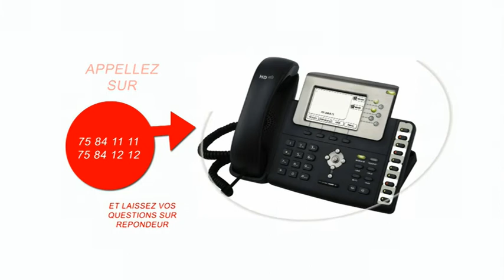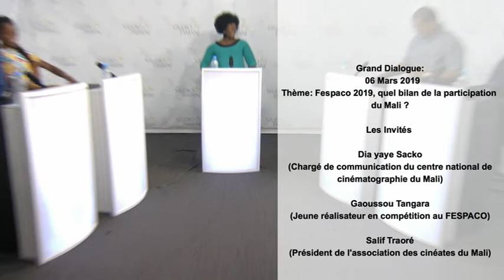Grand Dialogue:Fespaco 2019, quel bilan de la participation du Mali ? 06'03'19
Cette année, le Centre National de Cinématographie du Mali n'a pas présenté de films à la 26ème édition du Festival Panafricain du Cinéma et de la Télévision de Ouagadougou (FESPACO). Tous les films maliens en compétition venaient du secteur privé.

Nos Invités :

    Dia Yaye Sacko, Chargé de communication du Centre National de Cinématographie du Mali ;
    Gaoussou Tangara, Jeune réalisateur en compétition au FESPACO 2019 ;
    Salif Traoré, président de l'association des cinéastes du Mali ;
    Abdoulaye Diallo, Coordinateur Ciné droit libre, réalisateur Burkinabé.